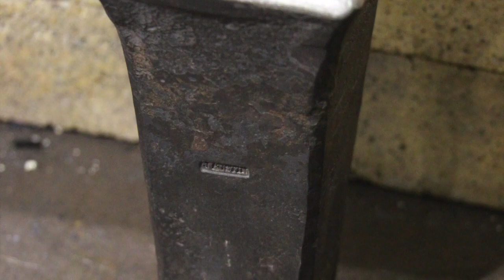How to Forge a Viking Style Anvil in 90 Seconds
For two weeks in October and November I had a visit from 3 Norwegian blacksmith apprentices who I had done some teaching for at the Hjerleid School and Craft Center in Dovre, Norway.  At the end of their visit we made a Viking style anvil with a forge welded face and Lars made this cool video that shows many of the major steps in its manufacture.  The main strikers on this project were Magnus and Marcus.  It was so great having them all here.  Thanks for working on this, and thanks to the Hjerleid School!